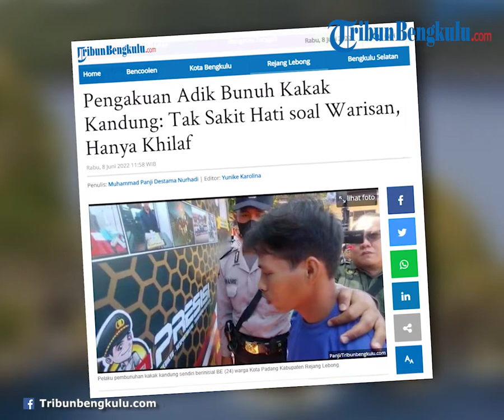Pengakuan Adik Bunuh Kakak Kandung: Tak Sakit Hati soal Warisan, Hanya Khilaf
TRIBUNBENGKULU.COM, REJANG LEBONG - Adik pembunuh kakak kandung di Kota Padang, Kabupaten Rejang Lebong mengaku khilaf sudah menikam sang kakak hingga tewas.

Sebelumnya, pada Jumat 3 Juni 2022 kemarin, petani yang bernama Jamenom (45) warga Desa Taba Anyar tewas di kawasan perkebunan yang berada di Desa Tanjung Gelang Kecamatan Kota Padang, Rejang Lebong.
Terungkap pembunuh Jamenom adalah adik kandung korban sendiri setelah Tim Opsnal Polsek Kota Padang mengamankan pelaku berinisial BE (24) warga Kecamatan Kota Padang di rumah mertuanya di Desa Lubuk Besar Kabupaten Musi Rawas.
BE sendiri sudah ditetapkan sebagai tersangka dalam kasus ini.
Dari pengakuan tersangka, dirinya tak memiliki dendam terhadap sang kakak. Namun ia mengakui sudah menikam sang kakak hingga tewas.
"Aku tidak sakit hati karena kakak aku mau menjual tanah warisan orang tua. Aku tidak sakit hati dan tidak membalas dendam meski aku pernah ditujah oleh kakak," kata BE kepada TribunBengkulu.com, pada Rabu (8/6/2022).
Lanjut BE, ia menikam sang kakak lantaran khilaf.
"Aku cuman mau jual kebun warisan dari orang tua. Rencana mau aku jual ke kakak tanah tersebut kalau dia tidak ada duit aku mau minjam uang dengan kakak," ujar BE.
BE menjelaskan, saat kejadian awalnya ia dihadang oleh korban dan membuat BE terjatuh. BE tidak tahu korban datang dari mana.
"Aku lari saat aku mau dikapak (bacok) lagi aku menghindar, lalu aku sembunyi mau ngambil motor aku, tapi aku ketahuan kemudian aku mau dikapak lagi, tapi aku langsung tikam kakak," aku BE.
Diberitakan TribunBengkulu.com sebelumnya, dalam konferensi pers, Kapolres Rejang Lebong, AKBP Tonny Kurniawan mengatakan, setelah melakukan penyelidikan, tersangka diringkus pada Minggu (5/6/2022) kemarin.
"Tersangka diamankan di rumah mertuanya di Desa Lubuk Besar Kecamatan Tiang Pumpung Kepungut Kabupaten Musi Rawas," kata AKBP Tonny Kurniawan dalam konferensi pers, Selasa (7/6/2022).
Sementara itu, Kapolsek Kota Padang, Iptu M Zuhdi mengatakan, dari pengakuan tersangka ini dirinya sakit hati terhadap kakak kandungnya sendiri atau korban.
"Tersangka ini merupakan adik bungsu korban, dulu tersangka pernah dianiaya oleh korban," kata Iptu M Zuhdi.
Lanjut Zuhdi ini, selain melakukan penganiayaan terhadap tersangka, korban juga mau menguasai kebun milik orang tuanya.
"Korban juga mau menguasai warisan dari orang tua mereka, maka terjadilah pembalasan dendam terhadap korban," ujar Iptu M Zuhdi
Zuhdi menambahkan, saat sebelum kejadian tersangka sudah bersembunyi di sekitar lokasi.
"Saat melihat korban, tersangka langsung menikam korban dengan senjata tajam jenis pisau melubangi pinggang sebelah kanan korban sebanyak 2 lubang hingga tembus ke perut korban," ucap Iptu M Zuhdi.
Dari tangan pelaku polisi mengamankan, 1 bilah senjata tajam jenis pisau, 1 lembar KTP, dan 1 unit sepeda motor.
Tersangka disangkakan pasal 338KUHP tentang tindak pidana pembunuhan, dengan ancaman penjara paling lama 15 tahun penjara.